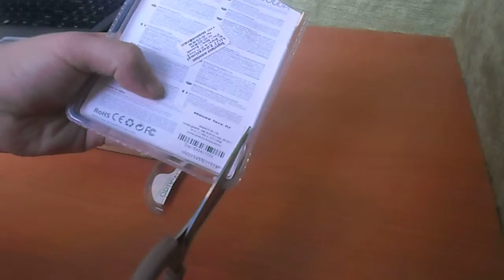unboxing si review mouse fara fir OMEGA de la Kaufland